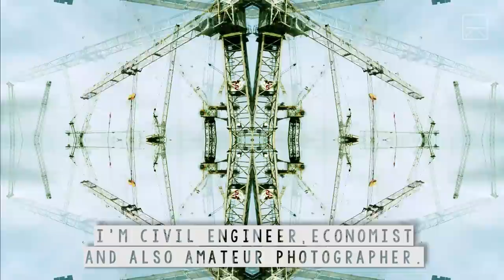Is The World Cup Making Thousands Homeless?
How did Brazil's government and a world famous soccer tournament increase poverty across the nation?

This weekly storytelling series uses the imagery of photographers and adventurers around the world to give us a deeper connection to and understanding of the human condition.